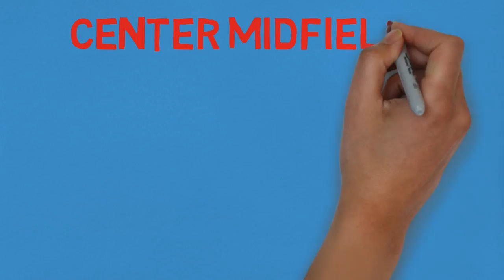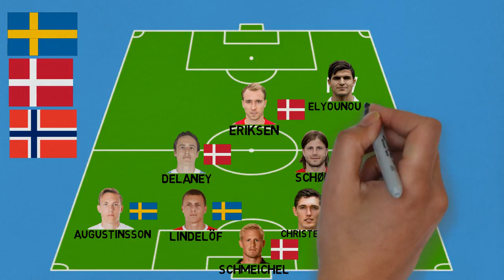If SCANDINAVIA Had a Football Team XI - FEAT. Ibrahimovic and Lord Bendtner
If SCANDINAVIA had a football team. Who would be in it? Zlatan Ibrahimovic? Lord Bendtner? Christian Eriksen? This team is in my opinion the best team you can make from the 3 scandinavian countries Sweden, Denmark and Norway. In the team there are 5 danish players, 4 swedish players and 2 norwegian players. The players are from all over the world and teams like Tottenham, Manchester United, RB Leipzig, Leicester City and Werder Bremen.
I would like to know your opinion down in the comment section. And who you would have put in the team.

If you have any feedback about how I can improve as a Youtuber/Video maker it would be highly appreciate :)

All pictures are from Google and I am in no way claiming them as mine. They are used for educational and news purposes.